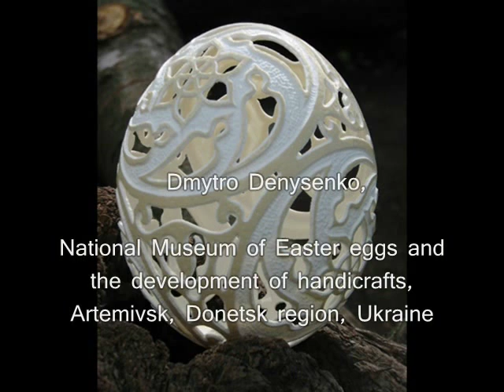HalynaMyroslava"For The Sake Of Bigger"/"Заради більшого"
Thanks to the choral work 'Cherubim' by Yakiv Yatsynevych Yakiv or Jakiv Jatsynevich, Яциневич Яків (1869,Bila Tserkva, Kyiv Region,Ukraine -- 1945),a prominent Ukrainian composer, conductor, and folklorist, known for his eclectic works
Thanks to Male Choir "Koloryt" (Kyiv).

Thanks to Dmytro Denysenko,the jewelry egg artist from Donetsk Region, Ukraine, who  carves fantastic patterns by dental drill on quail, chicken, goose and ostrich eggs  using his own unique technology.
Dmytro Denysenko (Dmitry Denisenko) has music, philology and director kinds of education. But love for folk art nurtured from his youth. Therefore, his life is devoted to Easter Eggs. In 2008 he created National Museum of Easter eggs and the development of handicrafts in Artemivsk, Donetsk Region, the first museum of Easter Eggs in Eastern Ukraine.
Halyna Myroslava "For The Sake Of Bigger"
Галина Мирослава "Заради більшого"
оболонка тіла
обтягуючи океан що живить його
стає планетою
островом посеред космосу
до якого доплисти хочеться
коли тонеш
і від якого відірватись потребуєш
заради чогось більшого